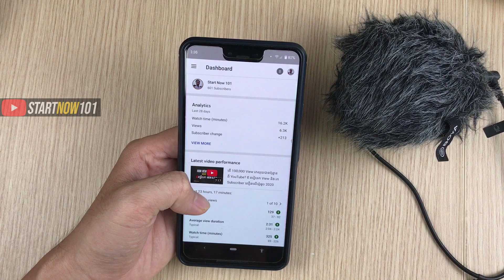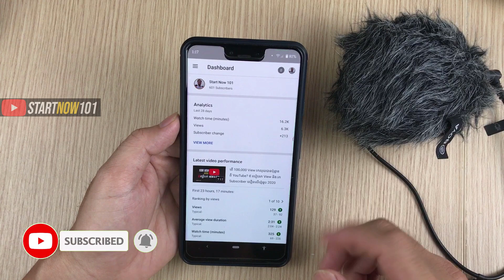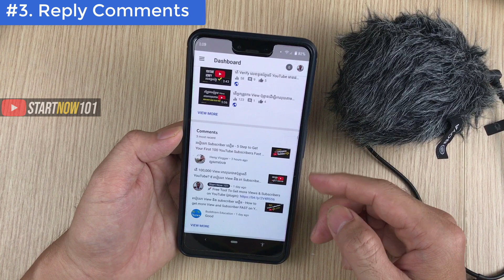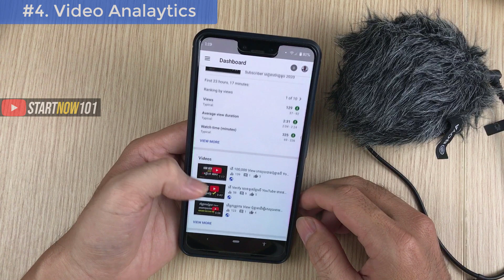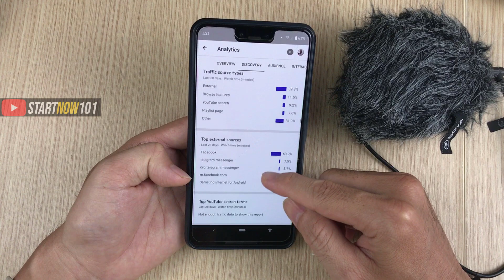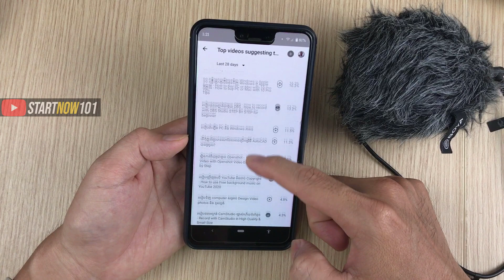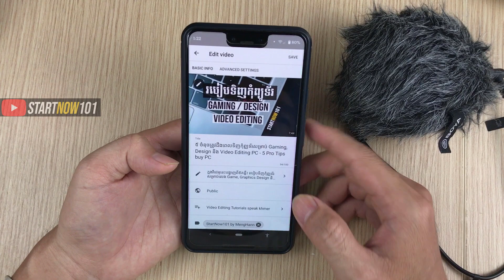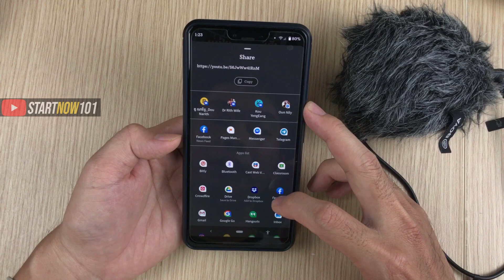របៀបប្រើ YouTube Studio App ដើម្បីរក View និងរក Subscriber លើ YouTube - How to use YouTube Studio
ក្នុងវីដេអូនេះបង្ហាញពីរបៀបប្រើ YouTube Studio App ដើម្បីរក View និងរក Subscriber លើ YouTube - How to use YouTube Studio App to grow YouTube 2020 speak khmer.

❓ Question:  WHAT IS YOUR FAVORITE VIDEO EDITING PROGRAM?

👉 Download YouTube Studio for Your Smartphone:
The official YouTube Studio app makes it faster and easier to manage your YouTube channels on the go.

Video ▶ កម្មវិធីកាត់តវីដេអូ Video Editor ហ្វី - How to use Video Editor Step by Step

Video ▶ របៀបបង្កើត Microsoft Account 2020 - How to Create Microsoft Account step by step | StartNow101

Video ▶ របៀបថតវីដេអូលើកុំព្យូទ័រជាមួយ VLC Player - How to use VLC media player to Record Computer Screen

Video ▶ របៀបថតអេក្រង់ទូរស័ព្ទ iPhone ជាមួយ Microphone - How to Record iPhone Screen with 5 Pro Tips

Video ▶ របៀបថតអេក្រង់ទូរស័ព្ទ Android - best Free Android Screen Recorder App | AZ Screen Recorder

Video ▶ របៀបថតវីដេអូមេរៀន PowerPoint ជាមួយ OBS studio - How to Record PowerPoint Slide with OBS Studio

How to use YouTube Studio App to grow YouTube 2020 speak khmer
yt studio tutorial in khmer
How to increase your subscribers and views From yt creator studio
How To Use YouTube Creator Studio App to grow youtube channel
youtube studio mobile app tutorial speak khmer
youtube speak khmer